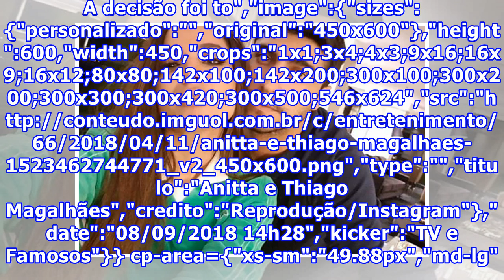Anitta e Thiago Magalhães terminam casamento após menos de um ano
X Bate-papo UOL UOL Inc. GRÁTIS - Na VER Anitta e Thiago Magalhães Imagem: Reprodução/Instagram Acabou o casamento de Anitta e Thiago Magalhães. Neste sábado (8), a assessoria da cantora confirmou que os dois se separaram. "Anitta e Thiago Magalhães não estão mais juntos. A decisão foi tomada de com...